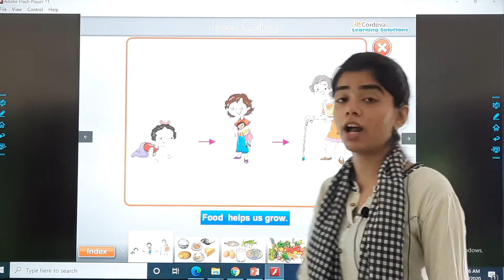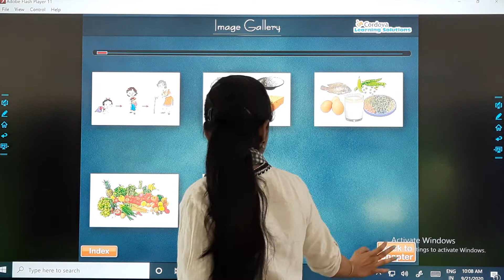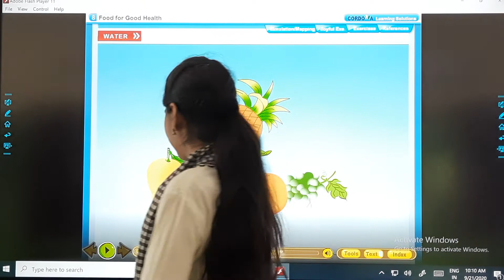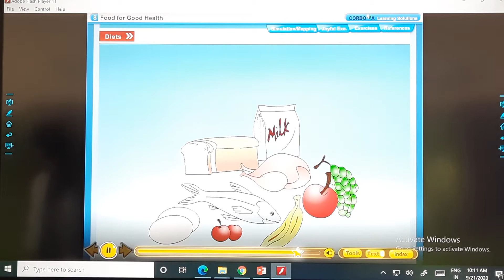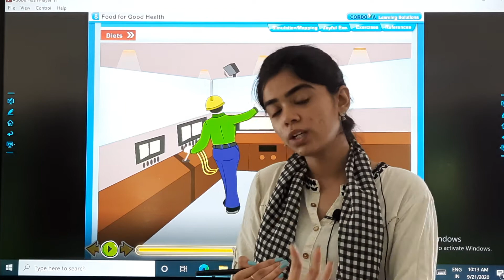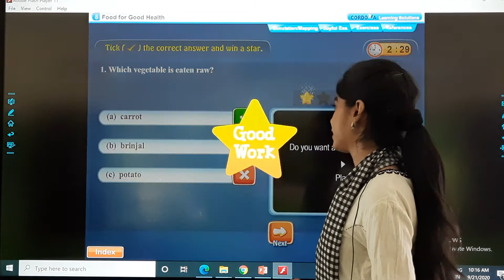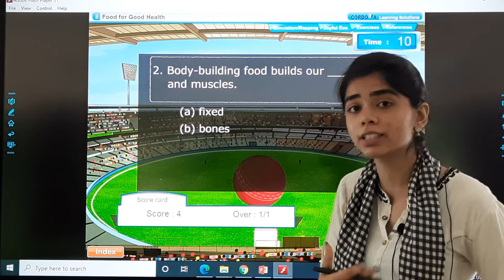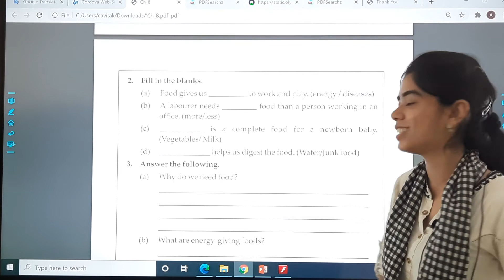STD : 2 // Science // Chapter : 8 (Part 2)